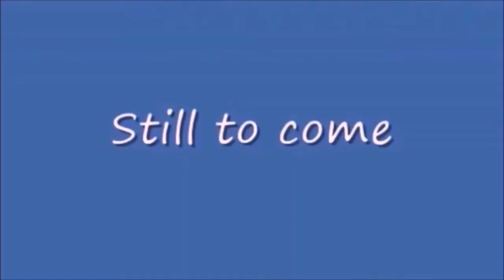Sunday Night Winddown 431